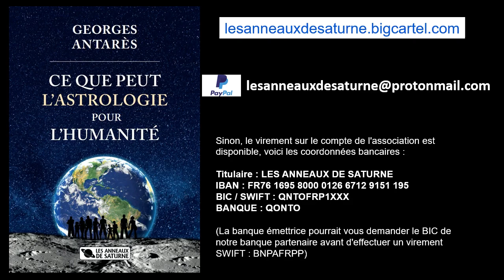LE TRANSIT DU SOLEIL EN CAPRICORNE AUX LUMIÈRES DE L'ASTROLOGIE (DU 21 DÉCEMBRE 2021 AU 20 JAN 2022)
klymenko.fr